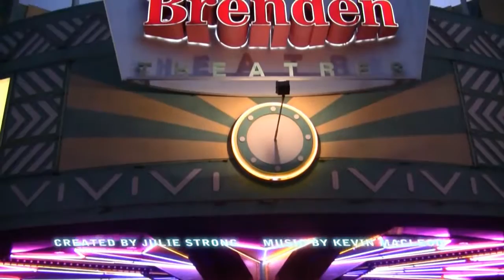The Brenden Theaters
Original channel: Heather Strong
Original upload date: Wednesday, May 25th, 2011
Original description: "This is a 30 second short about the Brenden Theaters in Modesto California. It was made for a virtual internet game on the website Building Imagination"